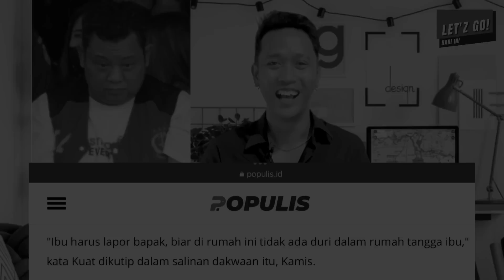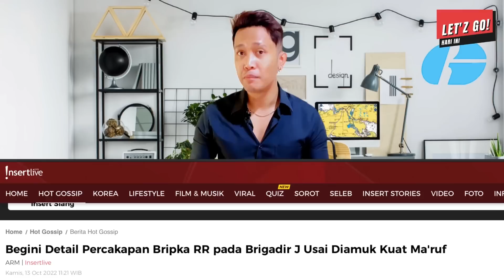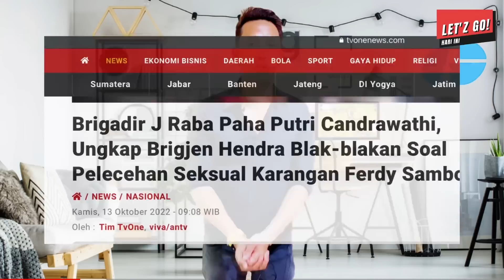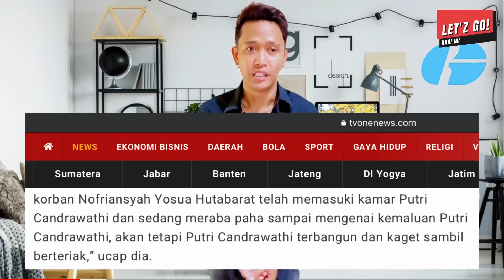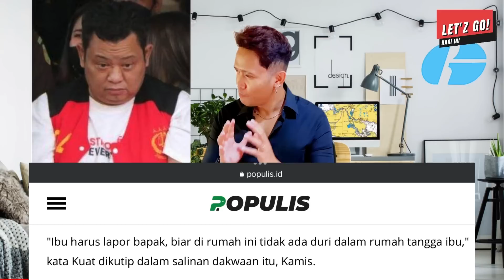PAKAI BAJU MENGGODA SAAT TIDUR, YANG BIKIN YOSUA NEKAT BUAT GODAIN PC? PERNYATAAN KM BIKIN KAGET